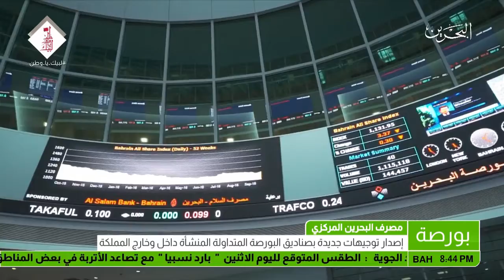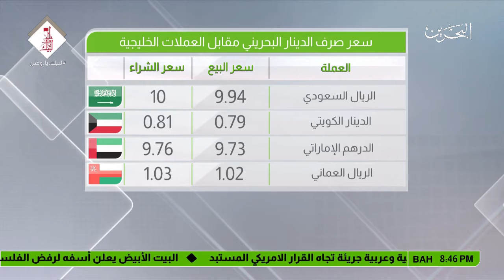البحرين : النشرة الاقتصادية 2017-12-11